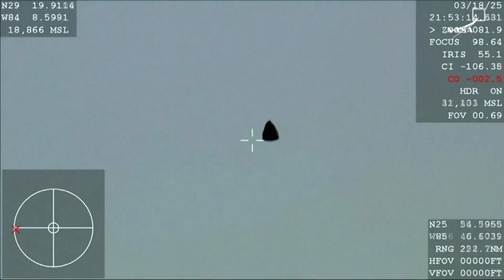NASA astronauts finally return home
The two astronauts were in space for a lot longer than they expected.